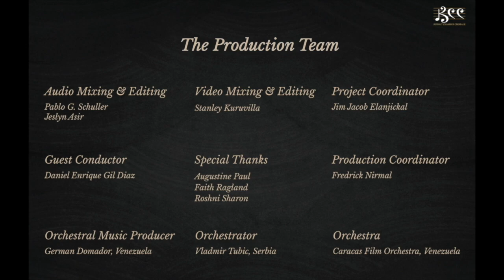Bilahari For Strings | KCC | Augustine Paul | Tamil Keerthanai | Caracas film orchestra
"Bilahari is a raaga (mode) in Carnatic classical music, which is the pentatonic major while ascending and major scale while descending. Though the tune of the composition is from a standard that defines the raaga very well, the arrangement for strings in the western classical tradition is the task at hand.
I have not learned the Indian classical music form, Carnatic nor Hindustani in a methodical way. Some of my student friends who are exponents of Carnatic music helped me enhance my knowledge in the field.
When I was a young lad of 10, I was singing treble in the Palayamkottai Trinity Cathedral Choir, where my father was the choirmaster. We were preparing for Bishop’s consecration and this song from the Kristhava Keerthanaigal, Senaigalin Karthare, a composition by Samuvel Iyer of Tranquebar, was taught to us, though it is compulsorily sung in unison. I vividly remembered the tune learned in my younger days and thought of arranging it for a string orchestra. An occasion came up for that. In the year 2015, a visiting German youth orchestra, Westphalian, was visiting Chennai and they were on the lookout for an Indian piece to play. At the request of my good friends in the Goethe Institute, I arranged this work and they played it in their concert. A few orchestras in India and abroad have since played this piece. I am thankful to God for His mercies.
The structure of the piece in western theoretical terms is simple Rondo form. The rondo theme is only 4 bars long, but the 5 episodes keep growing longer as they progress. According to the Indian classical tradition, there are no modulations to related keys, and hence the harmony is also simple. Unable to resist the temptation I have used only one accidental in the work.
Looking forward to the interpretation of Daniel Enrique, the guest conductor of The Caracas Film Orchestra, Venezuela. And I greatly appreciate the dedication and enthusiasm of Fredrick Nirmal, founder-director of Kuwait Chamber Chorale."
                                                                                            - Augustine Paul (Composer)

Mr. Augustine Paul, a man who lives and breathes music, the best description for Augustine Paul. The teacher-conductor, today, Mr. Augustine Paul has his hands full as a vocal & piano teacher at Chennai and conductor (MMA, Octet, and KCC), besides arranging music for gospel recordings.

Music beyond boundaries, KCC in association with Caracas Film Orchestra, Venezuela, presents Bilahari.

Credits:
Composition: Bilahari for Strings (Based on Tamil Keerthanai, Senaigalin Karthare)
Arranged by: Augustine Paul
Guest Conductor: Daniel Enrique Gil Diaz
Orchestral Music Producer & Director: German Domador
Audio Production: Pablo G Schuller
Performed by: The Caracas Film Orchestra, Venezuela